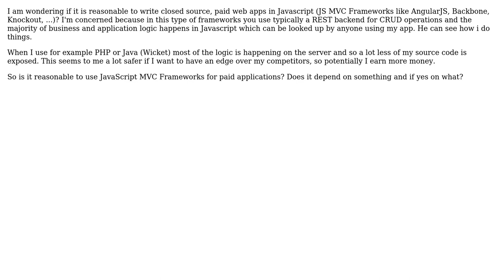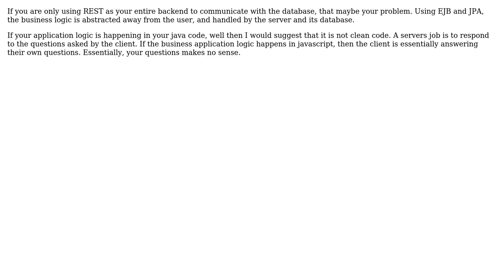Is it reasonable to use Javascript MVC Frameworks for closed source paid web applications?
With thanks & praise to God, and with thanks to the many people who have made this project possible! | Content (except music & images) licensed under CC BY-SA | Music | Images & others | With thanks to user thorsten muller user Robert Niestroj user jononeeno user gnat and the Stack Exchange Network Trademarks are property of their respective owners. You are responsible for your own actions.